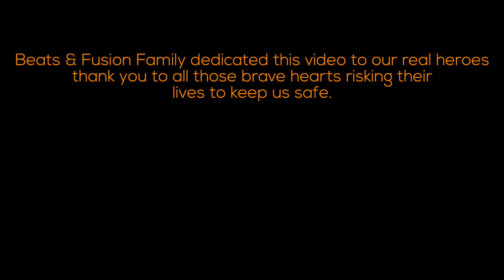Mile Sur Mera Tumhara | DEDICATED TO FRONT LINES HEROES | Coronavirus | Beats & Fusion Studio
Mile Sur Mera Tumhara | Dedicated to Real Heros | Coronavirus | Stay Home | Stay Safe

Beats & Fusion Family Dedicated this video to our real heroes thank you to all those brave hearts risking their lives to keep us safe.thank you doctors, nurses, all healthcare workers, police, sanitation, administration.

STAY HOME | STAY SAFE | KEEP DANCING

Concepts: Sharmila Roy
Edit: Robby Singh